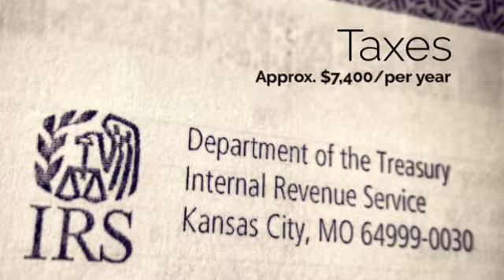The 5 Biggest Items In The Average Household Budget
Team Keller,  home buyers 5 biggest budget items